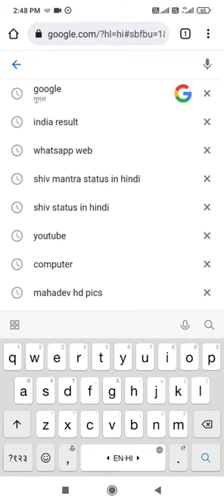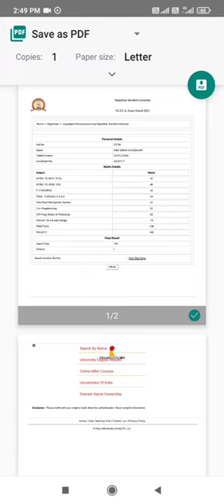PGDCA Result 2021 - JRR Sanskrit University Jaipur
pgdca kya hai
pgdca क्या होता है
pgdca के बाद जॉब
pgdca duration
pgdca syllabus
pgdca career what is pgdca in hindi
pgdca fees
pgdca course 2021
pgdca full form
pgdca course
pgdca ka full form
pgdca kya hai
pgdca vs dca
pgdca computer course in hindi
pgdca ki fees kitni hai
pgdca course in hindi
pgdca का फुल फॉर्म
pgdca full form in hindi
pgdca me kitne subject hote hai
pgdca syllabus in hindi
pgdca admission 2021
pgdca course benefits
pgdca course online
pgdca kya hai
pgdca duration
pgdca syllabus
pgdca fees
pgdca course 2021
pgdca course online
pgdca computer course book pdf
pgdca course syllabus
pgdca admission last date 2021
pgdca course pdf
pgdca course details in hindi
pgdca syllabus 2021
Complete Information of PGDCA Course
Benefits of doing PGDCA Course
Why PGDCA is useful for you,PGDCA क्या होता है
PGDCA Syllabus,
Full form of PGDCA|eligibility|admission
colleges|benefits|,PGDCA COURSE FULL DETAIL |
pgdca course in India | eligibility | syllabus | fee|,
Advanced diploma in computer application (ADCA) |
Job Oriented course | Courses for students